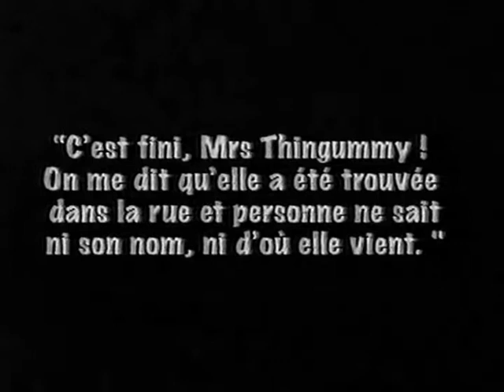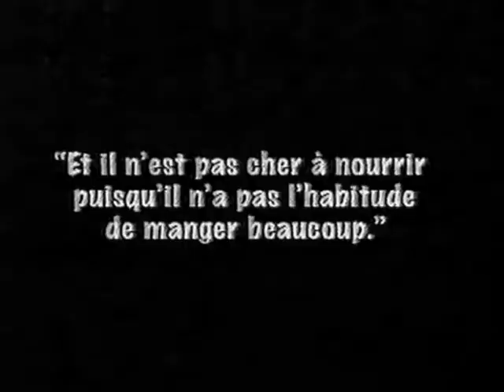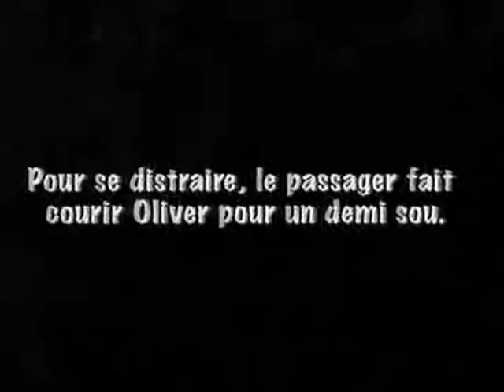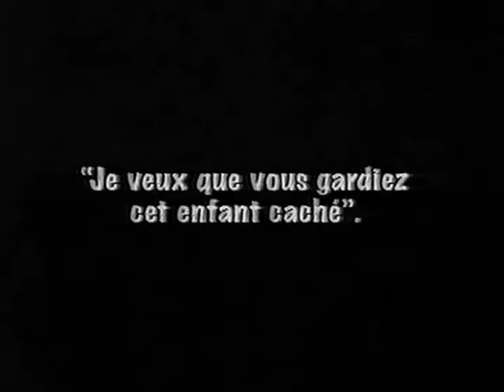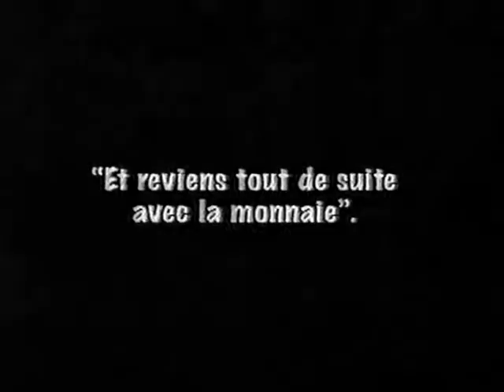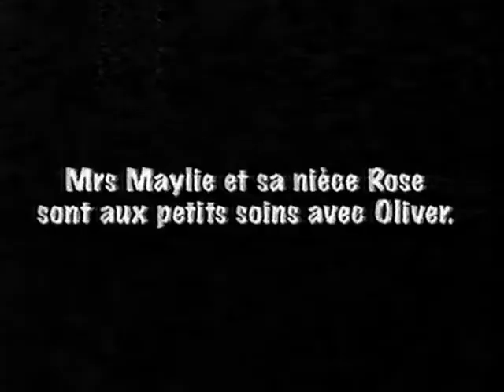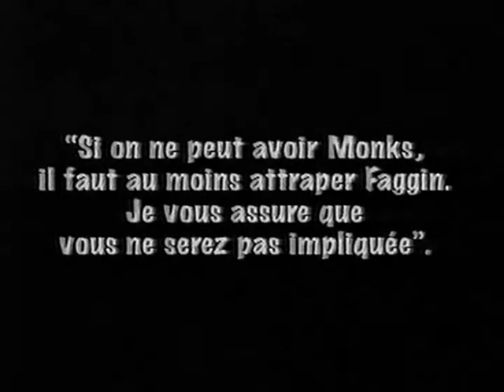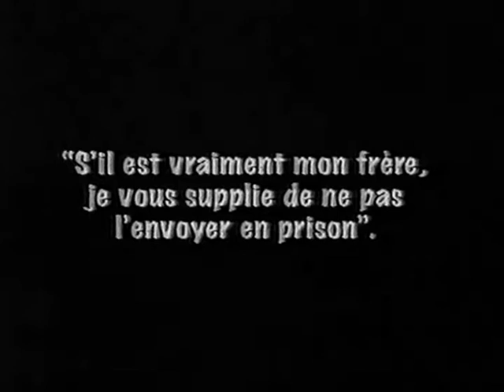OLIVER TWIST (1922) Muet/Cartons Français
Réalisé par Frank Lloyd d'après le reoman de Charles Dickens avecJackie Coogan, James A. Marcus, Aggie Herring, Lewis Sargent et Lon Chaney dans le rôle de Faggin.

Tentez une meilleure vision en vitesse de lecture à 75%.